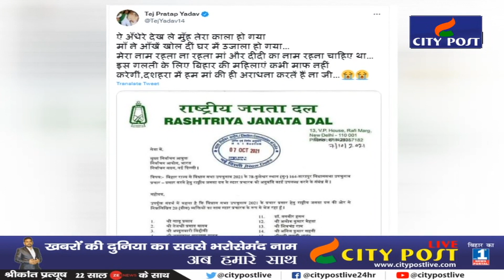Tej PratapYadav के आंखों से छलके आंसू कहा मां Rabri के साथ Tejashwi ने सही नहीं किया